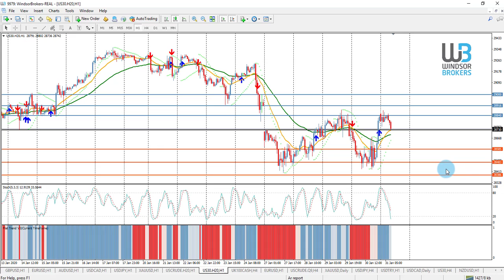Technical Analysis - DOWJONES (31.01.2020)